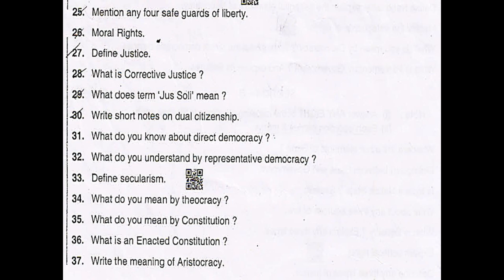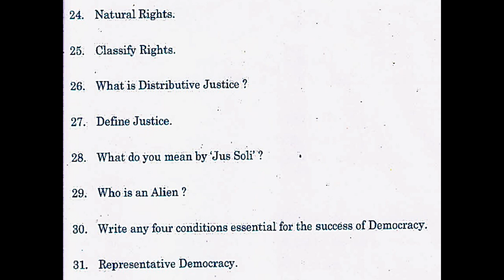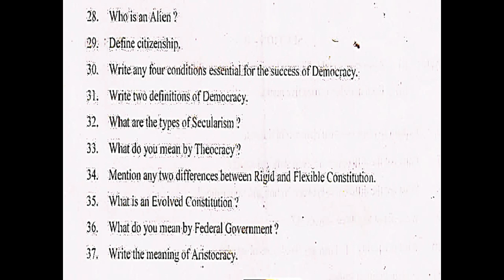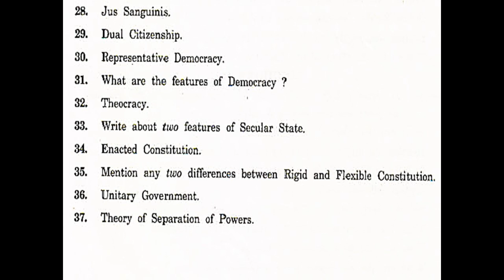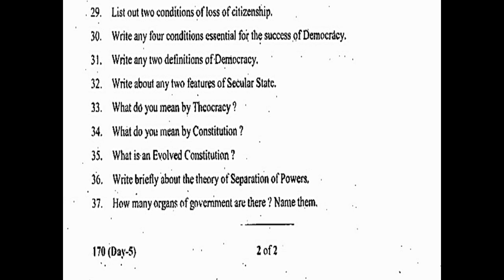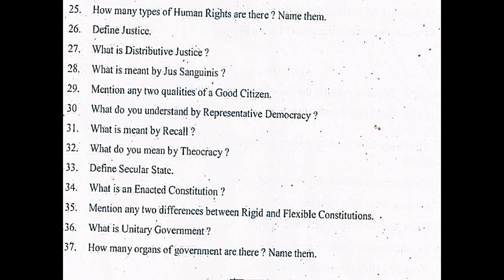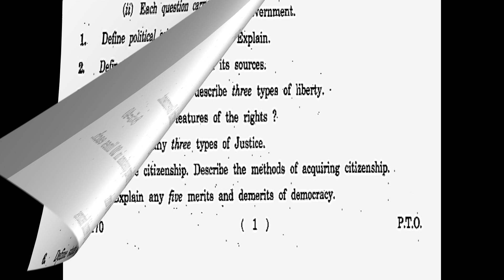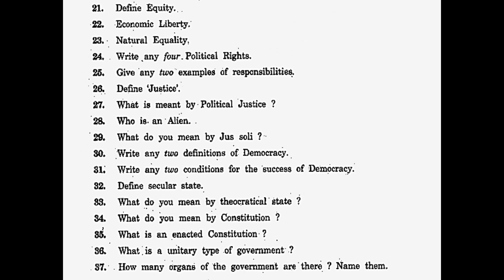AP Inter 1st Year Civics (EM) 2021, 2020, 2019, 2018, 2016, May 2019 Question Paper Boards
2021, 2020, 2019, 2018, 2016, May 2019, 2018 Civics 1st-year Intermediate question papers of English medium.